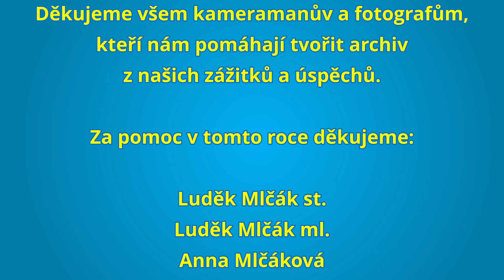SDH KARLOVICE - Souhrn roku 2023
Celý náš rok 2023 v 10 minutách. Připomeňte si ty nejlepší okamžiky v tomto videu. Jedná se o rychlý sestřih , proto si neváhejte video pozastavit či pustit znovu.